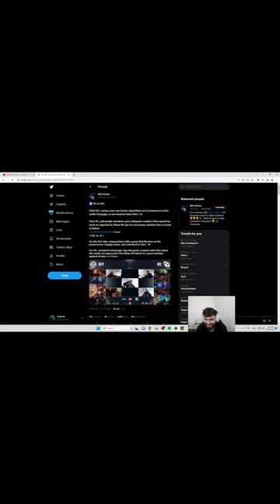Cinkrof X Nico Perez